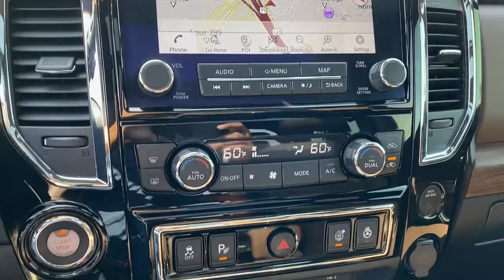2020 Nissan Titan Mckinney, Frisco, Plano, Dallas, Fort Worth, TX LN509277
Super Black Used 2020 Nissan Titan available in McKinney, Texas at Nissan of McKinney. Servicing the Frisco, Plano, Dallas, Fort Worth, TX area.
2020 Nissan Titan Platinum Reserve - Stock#: LN509277 - VIN#: 1N6AA1EFXLN509277

Navigation system: NissanConnect Navigation,Moonroof Package,Platinum Reserve Utility Bed Package,12 Speakers,AM/FM radio: SiriusXM,Radio data system,Radio: NissanConnect w/Navigation,Air Conditioning,Automatic temperature control,Front dual zone A/C,Rear window defroster,Memory seat,Power driver seat,Power steering,Power windows,Remote keyless entry,Steering wheel memory,Steering wheel mounted audio controls,Speed-sensing steering,Traction control,4-Wheel Disc Brakes,ABS brakes,Dual front impact airbags,Dual front side impact airbags,Emergency communication system: NissanConnect Services,Front anti-roll bar,Front wheel independent suspension,Knee airbag,Low tire pressure warning,Occupant sensing airbag,Overhead airbag,Rear anti-roll bar,Dual Panel Panoramic Moonroof w/Tilt & Slide,Blind Spot Warning,Brake assist,Electronic Stability Control,Auto High-beam Headlights,Delay-off headlights,Front fog lights,Fully automatic headlights,Panic alarm,Security system,Speed control,Auto-dimming door mirrors,Heated door mirrors,Power door mirrors,Rear Bumper Step (B13),Rear step bumper,Turn signal indicator mirrors,Auto tilt-away steering wheel,Auto-dimming Rear-View mirror,Compass,Driver door bin,Driver vanity mirror,Front reading lights,Garage door transmitter: HomeLink,Genuine wood dashboard insert,Genuine wood door panel insert,Heated & Cooled Front Captain's Seats,Heated steering wheel,Illuminated entry,Leather Shift Knob,Leather steering wheel,NissanConnect featuring Apple CarPlay and Android Auto,NissanConnect Services Powered By SiriusXM,Outside temperature display,Overhead console,Passenger vanity mirror,Rear seat center armrest,Tachometer,Telescoping steering wheel,Tilt steering wheel,Trip computer,Voltmeter,Front Bucket Seats,Front Center Armrest,Heated front seats,Heated rear seats,Power passenger seat,Premium Leather-Appointed Seat Trim,Split folding rear seat,Ventilated front seats,5.5' TITAN Box,Passenger door bin,Alloy wheels,Wheels: 20 x 8 Dark Painted & Machined Clad,Rain sensing wipers,Speed-Sensitive Wipers,Variably intermittent wipers,3.692 Axle Ratio,++Apple CarPlay and/or Android Auto++,**NAVIGATION / NAVI / GPS**,**LEATHER**,Back-Up Camera,Back-Up Sensors,HomeLink,Bluetooth for Phone,Power Seat,Heated Rear Seats,Heated Steering Wheel,**SUNROOF / MOONROOF**,Fixed Running Boards,Tow Hitch / Pkg,Bedliner,Alloy / Aluminum Wheels